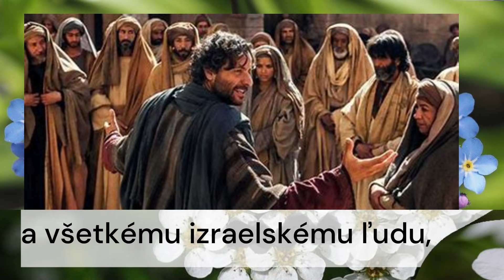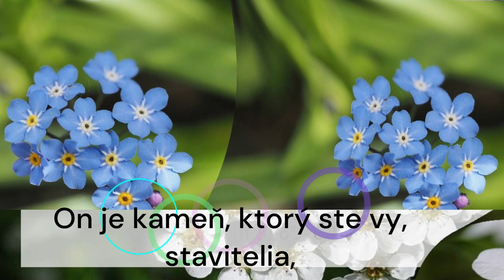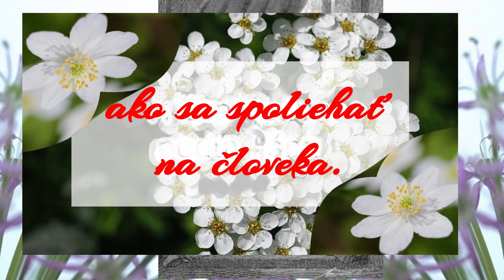Jn 10, 11-18 ,,Nedeľa Dobrého pastiera" 4. veľkonočná nedeľa 21.04.2024, liturgické čítania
Nedeľa Dobrého pastiera je významným dňom v katolíckom kalendári. Tento deň sa slávi na 4. veľkonočnú nedeľu. Ježiš Kristus sa v Evanjeliu podľa Jána (Jn 10, 11-18) označuje ako dobrý pastier, ktorý položil svoj život za svoje ovce. Jeho láska a starostlivosť sú príkladom pre nás v hľadaní bezpečia a istoty vo svojom živote.
*Sk 4, 8-12
*Ž 118, 1+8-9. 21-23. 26+28-29
R.: Kameň, čo stavitelia zavrhli, stal sa kameňom uholným. alebo Aleluja.
*1 Jn 3, 1-2
*Jn 10, 11-18
Aleluja, aleluja, aleluja.
Ja som dobrý pastier, hovorí Pán; Poznám svoje ovce a moje poznajú mňa.